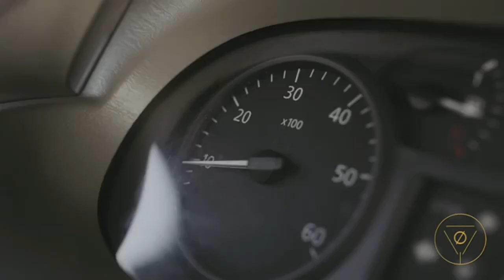Koncert Życzeń COK -SZYMØN KUCHARCZYK - Kto miłości nie zna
Kolejny raz dziękujemy Wam za wszystkie nadesłane życzenia i zapraszamy na kolejny odcinek naszego cyklu ''Koncert Życzeń Stela'' w Portalu Śląska Cieszyńskiego OX.PL
Każdy, kto chce z okazji urodzin, imienin, czy innej rocznicy lub jubileuszu przekazać komuś coś radosnego czy powinszować z jakiegoś powodu, będzie mógł to uczynić, śląc życzenia na adres lub napisać do nas na naszym koncie na Na głównej stronie OX.PL jest również przycisk, za pomocą którego również możecie napisać życzenia. Pamiętajcie, żeby napisać, od kogo i dla kogo są życzenia (przynajmniej imię i miejscowość).

Oczywiście zachęcamy także do tego, by nagrać życzenia samemu za pomocą tabletu, telefonu czy kamery, również i takie życzenia wyemitujemy!

Redakcja zastrzega sobie prawo do edycji, skracania i wyboru nadesłanych życzeń.